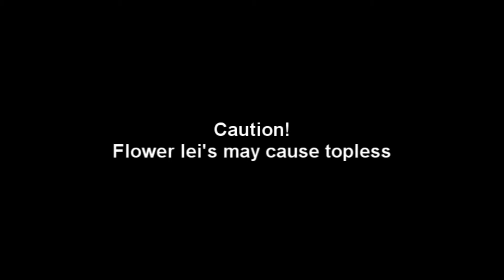Everyday Life Tutorial - How to put on a flower lei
Mic do meu pc = merda
proximos videos mic de outro pc = bom mic